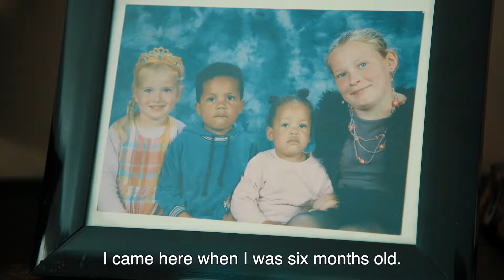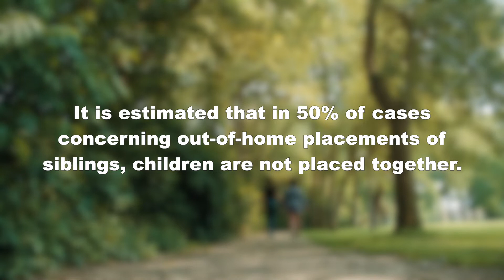Gloria: "Siblings should grow up together"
Gloria (16) and her brother Chony grew up in a fosterfamily. Her sister Chioma was placed in another family. They have missed each other for a long time and were not able to bond from an early age. Defence for Children and SOS Children's Villages argue that siblings should stay together during out of home placements. Together with Gloria, we ask to focus more on this topic during the UN Children's Rights Committee's Day of General Discussion.